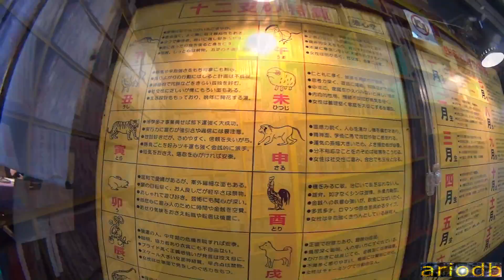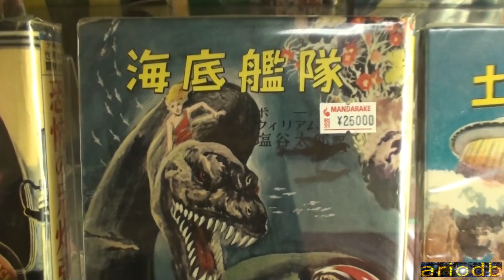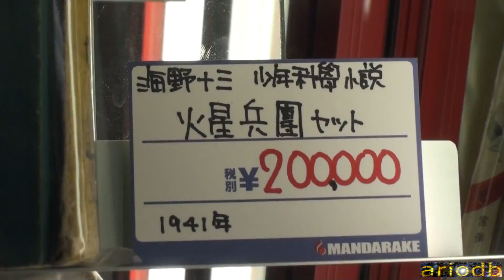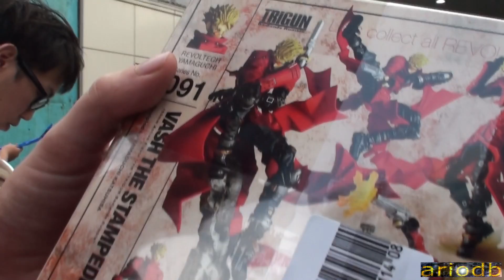Giappotour 20 19/9 Ikebukuro e Nakano